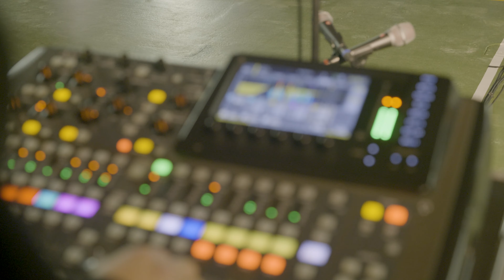STRASBOURG / ST. DENIS cover by SABONG / SABONG Street!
230531 SABONG Street!
4. STRASBOURG / ST. DENIS / St. Denis | Cover by SABONG

CREDITS

VOCAL Oh Sarang
KEYBOARD Kim Baekgyu
ELECTRIC GUITAR Lee Hankyul
ACOUSTIC GUITAR Park Junboum
BASS Park Sechan
AUX KEYS Park Junboum
DRUM Kim Hyunjin

SOUND Oh Taehyun, Kim Sion
FILM Park Gichan, Song Inseob, Kim Minsuk
EDIT Park Gichan
MIX & MASTERING Kim Sion

INTERN Kim Suyeon, Jang Jinwoong
AND @grace.nho